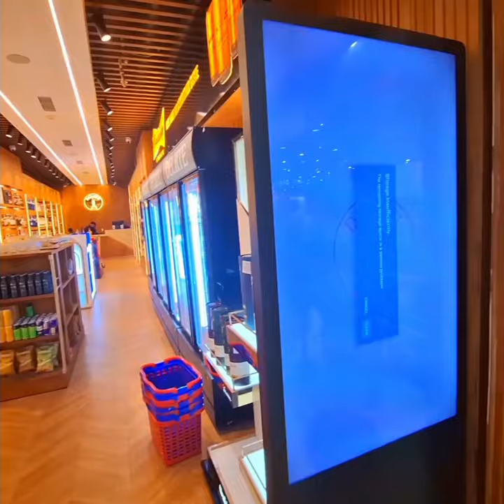Weimar Kolkata - Episode 11 - Diamond Plaza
The Diamond Plaza Mall of Weimar Kolkata